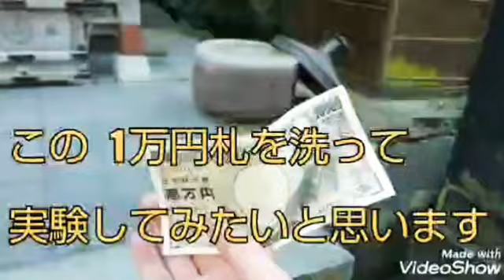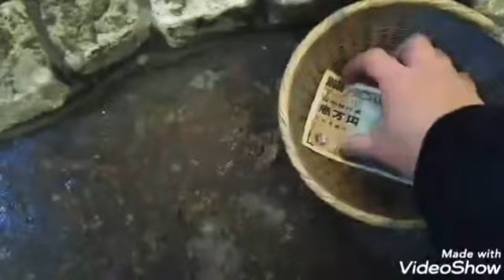鎌倉 銭洗い弁天で お金を洗うと 本当に増えるのか？検証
鎌倉の銭洗弁財天に来ました。

ここの神社でお金を洗うとお金が増えるという伝説があるので検証してみます。

神奈川県横浜市　男性Ｏ型